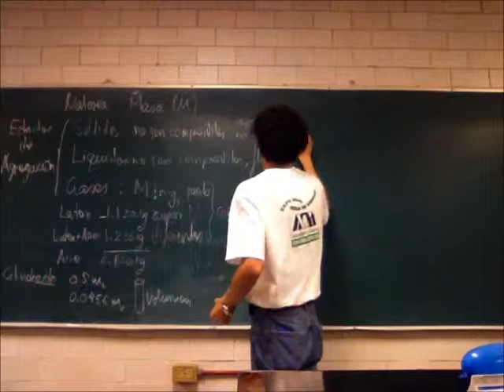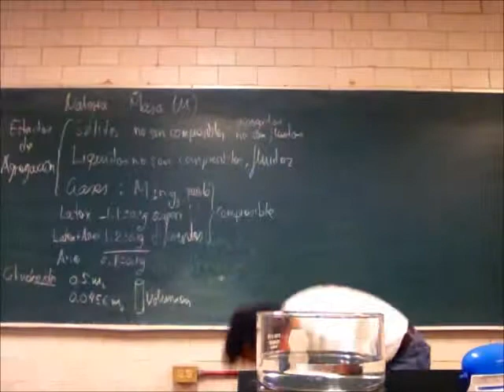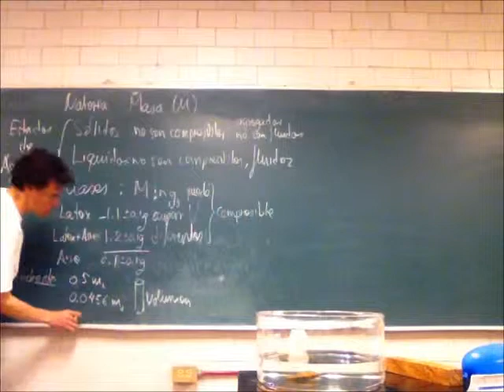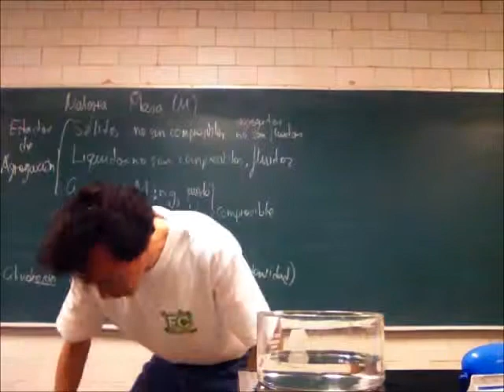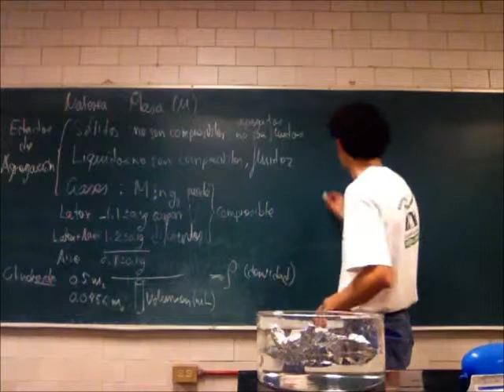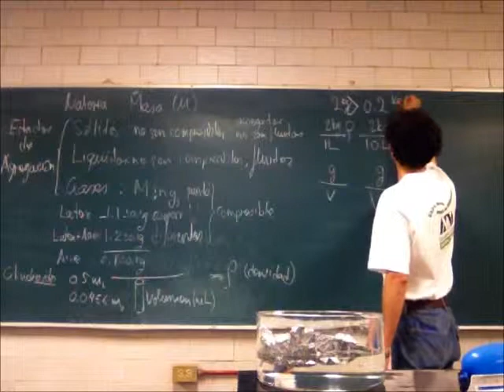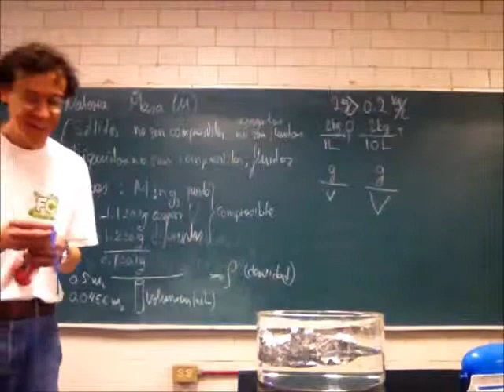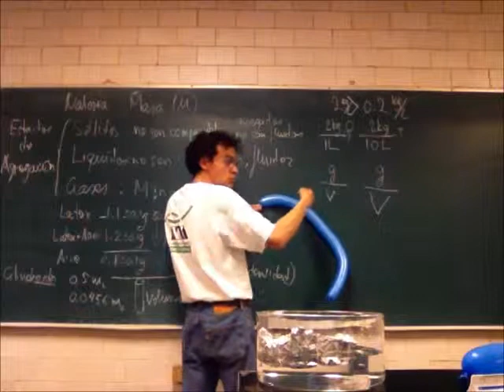Principios de Mecánica. Propiedades físicas de la materia - 14-Invierno - Prof Raúl Alva 2/3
Propiedades físicas de la materia